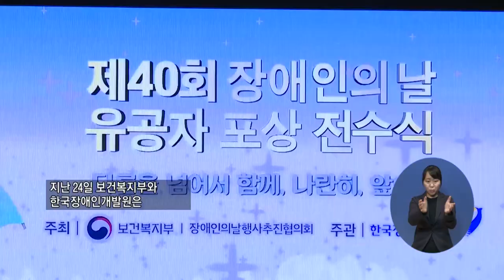복지TV뉴스 1511 7월22일 수 1 6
주요1) “다름을 넘어” 제40회 장애인의 날 포상 전수식 개최
박성용기자
박재춘취재